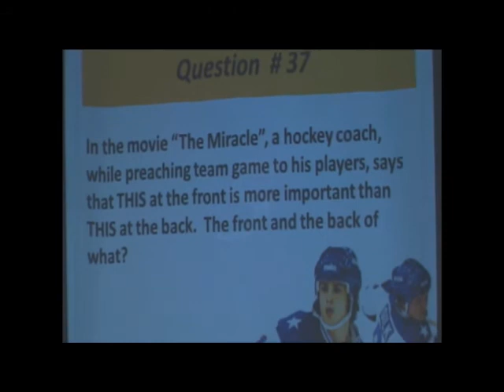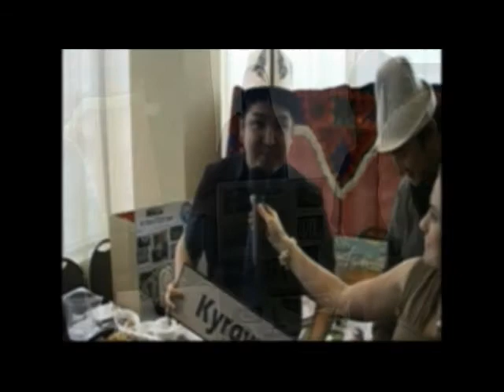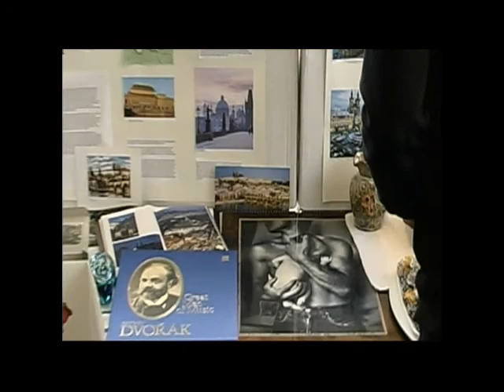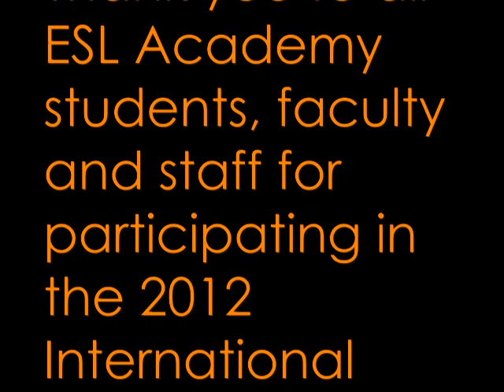International Student Festival 2012